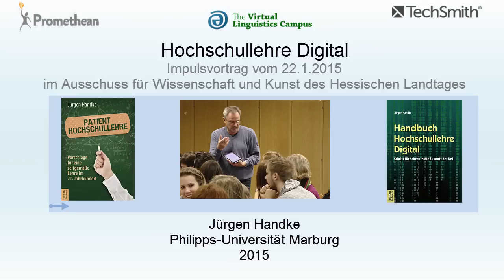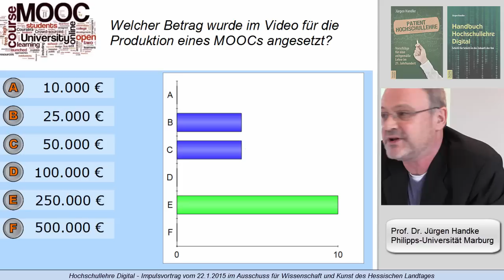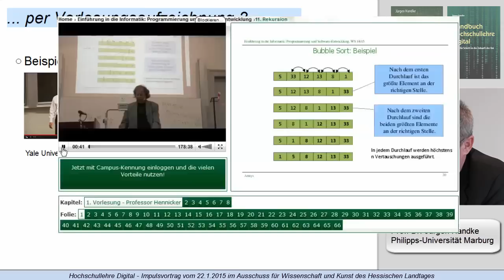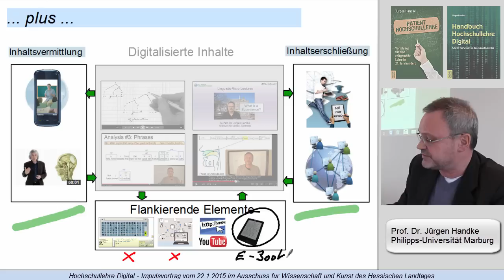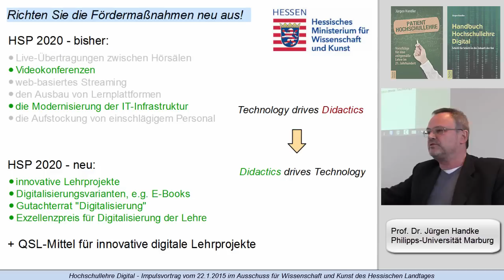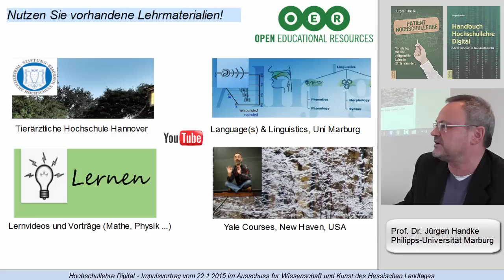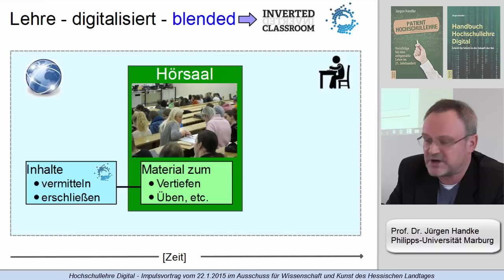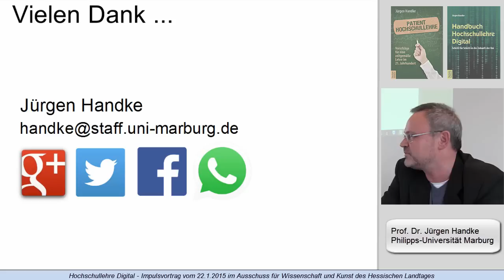Hochschullehre Digital - Impulsvortrag im WKA des Hess. Landtages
Diese "Live-Digitized-Lecture" baut auf dem Vorabvideo "4 Thesen und 4 Botschaften" auf und fasst die wesentlichen Thesen und Grundlagen zur Digitalisierung der Hochschullehre zusammen. Mit Empfehlungen wie "Eine Wertschätzung für die Lehre aufbauen", "Lasten verteilen" und "die Präsenzlehre stärken und neu orientieren" wendet sich Prof. Handke an die Politik und die Hochschulen, sodass das Programm "Digitalisierung der Hochschullehre" zügig umgesetzt werden kann.

Der Vortrag wurde nach der Methode des Inverted Classrooms durchgeführt und am 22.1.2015 im Ausschuss für Wissenschaft und Kunst des Hessischen Landtages gehalten. Teilnehmer: Die Ausschussmitglieder, Wissenschaftsminister und Staatsekretär, die Präsidien der hessischen Hochschulen.